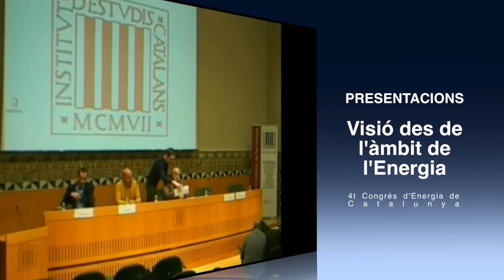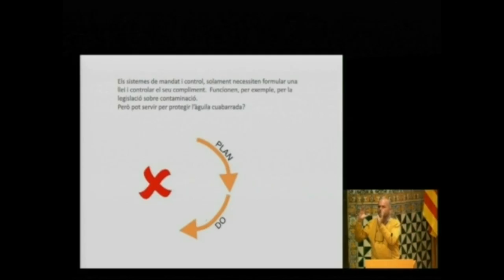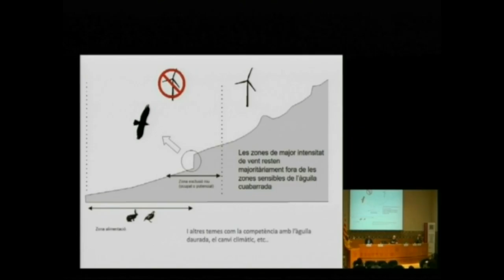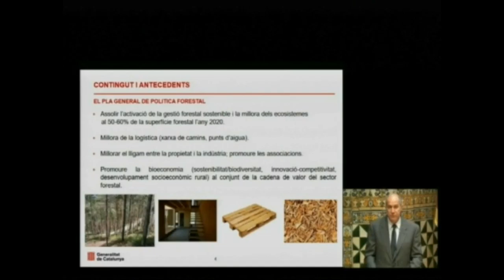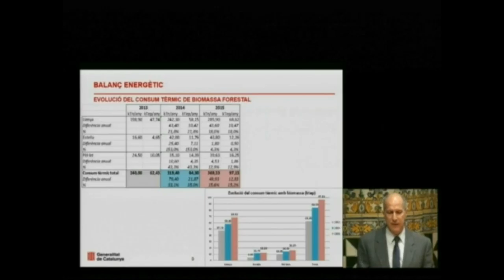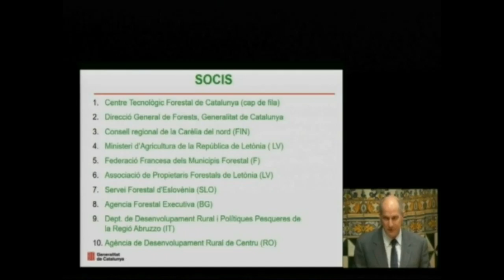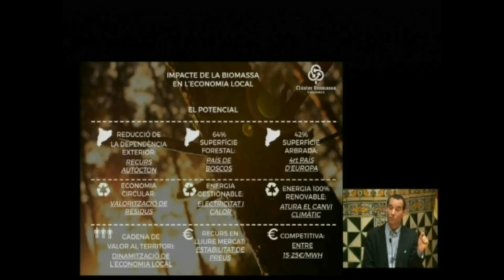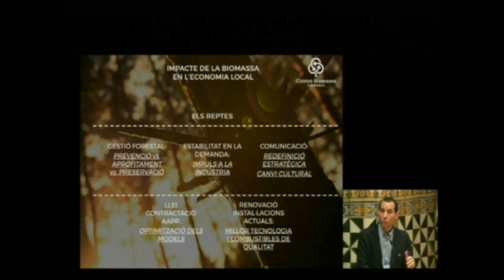CoEnerCat, 4t Congrés d'Energia de Catalunya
INAUGURACIÓ I 1a SESSIÓ.
Inauguració a càrrec de Pere Palacín, Director General d'Energia de la Generalitat de Catalunya.
Intervencions de Josep  Lascurain, Adriano Raddi i Ferran Garrigosa.
Aquest 4t Congrés d'Energia de Catalunya té per objectiu facilitar la comprensió mútua dels àmbits energia, territori, medi ambient, qualitat de vida i economia local. La fragmentació d’aquestes disciplines entre les administracions, en la formació acadèmica i en la vida quotidiana comporta visions, ineficàcies i confrontacions no solament inútils, sinó també massa costoses per al conjunt del país. El congrés va tenir lloc el 14 i 15 de febrer de 2017, a l'IEC.